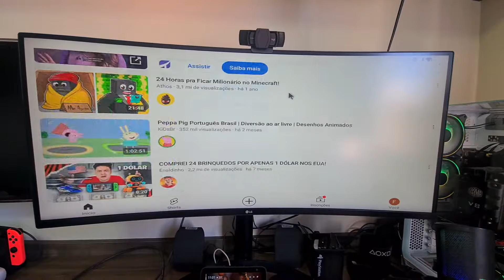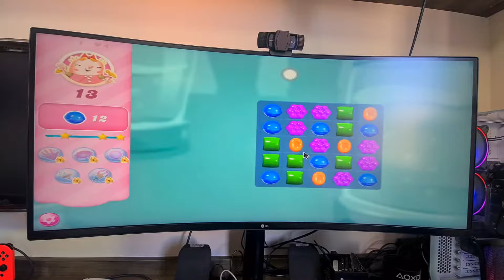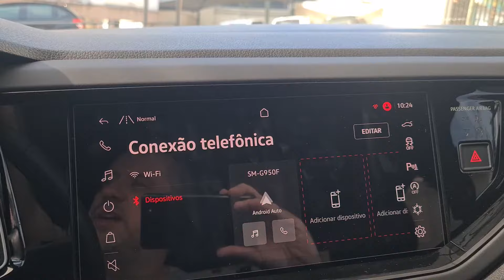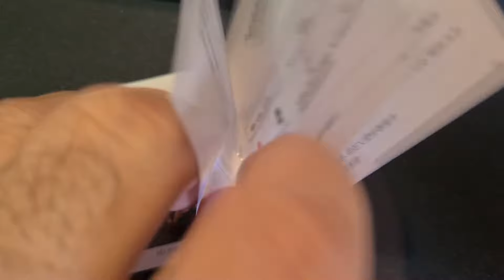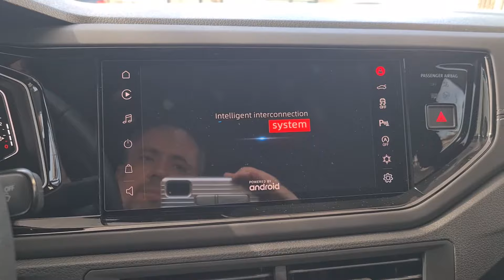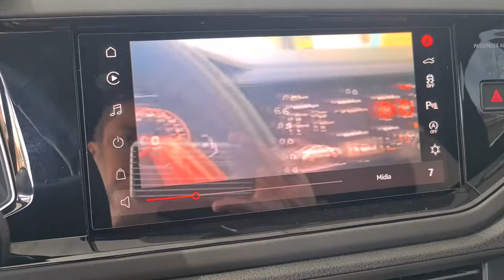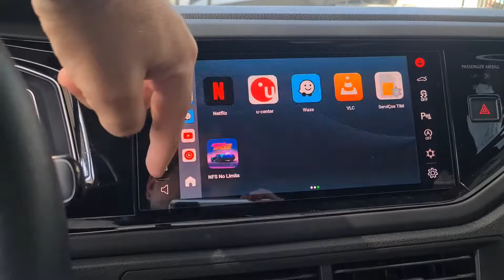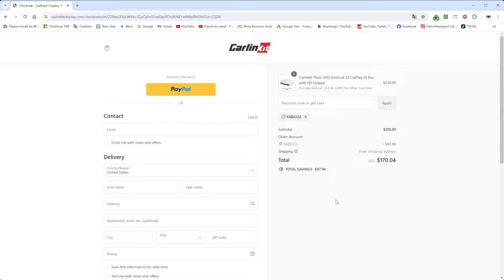CARLINKIT T-BOX UHD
Você já imaginou ter todo o poder da tecnologia em seu carro? Com o CarPlay AI Box, sua experiência de direção nunca mais será a mesma. O novo modelo Carlinkit T-Box UHD (CPC200-Tbox) oferece uma revolução no seu veículo, transformando-o em uma central inteligente:
➕ Função TV Box (entrada HDMI)
➕ Conexão com dispositvos USB (entrada USB)
➕ Conexão Carplay com fio ou Android Auto com fio

Imagine ter acesso instantâneo às suas músicas favoritas, fazer chamadas, enviar mensagens e até mesmo navegar na internet, tudo isso através da interface intuitiva do CarPlay. O CarPlay AI Box torna tudo isso possível, trazendo a conveniência e a segurança do seu iPhone diretamente para o painel do seu carro.

Com o modelo Carlinkit T-Box UHD, a experiência é ainda mais imersiva. Sua resolução UHD proporciona uma qualidade de imagem excepcional, garantindo que você não perca nenhum detalhe, seja ao utilizar aplicativos, assistir a vídeos ou visualizar mapas de navegação.

Além disso, a instalação é simples e rápida, sem a necessidade de modificar o sistema existente do seu carro. Basta conectar o CarPlay AI Box e você estará pronto para aproveitar todos os recursos que ele oferece.

Não fique para trás. Transforme seu carro em uma central inteligente e desfrute de uma experiência de direção totalmente nova com o CarPlay AI Box, modelo Carlinkit T-Box UHD. Seu carro nunca foi tão inteligente e conectado.

🎞️ CAPÍTULOS:
0:00 Apresentação
0:21 Novidades
7:33 Unboxing
11:18 Teste
19:44 Onde comprar

**MAIS PRODUTOS CARLINKIT**